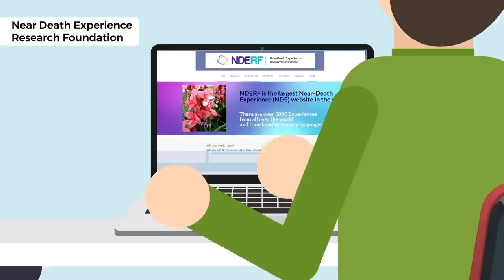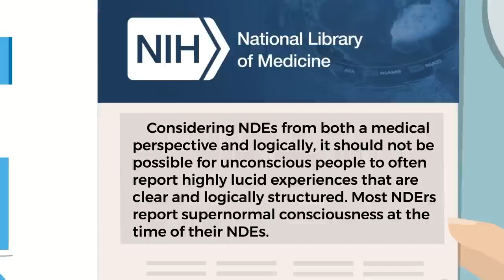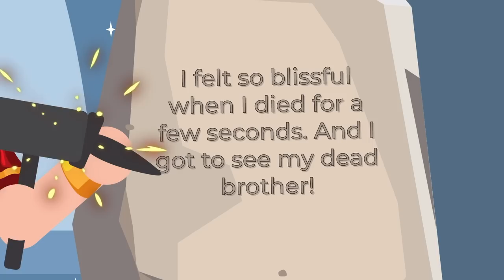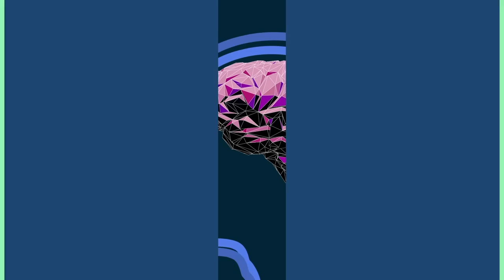Real Life Near Death Experiences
What happens when you cross over to the other side briefly, only to wake up in a hospital room, alive?
Check out today's insane new video to find out what people have to say about their near-death experiences and how getting a second chance changed everything for them.